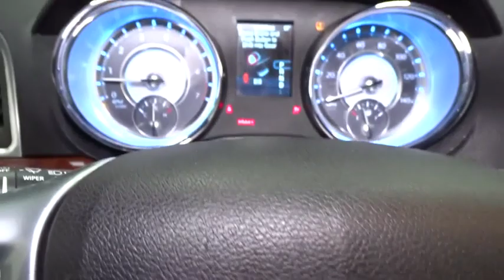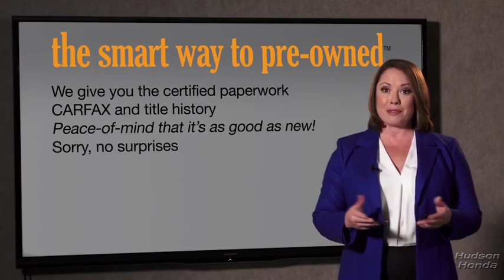2013 Chrysler 300 Hudson, West New York, Jersey City, Tenafly, Paramus, NJ HHDH600247U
Gray  2013 Chrysler 300 available in Hudson, New Jersey at Hudson Honda. Servicing the West New York, Jersey City, Tenafly, Paramus, NJ area.

Hudson Honda
6608 John F Kennedy Blvd

LOOK!, LOW PRICED!, LEATHER!, 6 CYLINDERS!, GOOD SERVICE HISTORY!, POWER WINDOWS, LOCKS, MIRRORS!, ALLOYS!, COME DOWN!, TAKE A LOOK!, TAKE A TEST DRIVE!, TAKE IT HOME!. This 2013 Chrysler 300 is proudly offered by Hudson Honda If you are looking for a vehicle with great styling, options and incredible fuel economy, look no further than this quality automobile. You can finally stop searching... You've found the one you've been looking for. Just what you've been looking for. With quality in mind, this vehicle is the perfect addition to take home. More information about the 2013 Chrysler 300: The 300 presents a luxury big-car design and style at an affordable price. The 2011 redesign gave the 300 an Audi-like appearance and presence, but prices still start around $30,000. The lineup of powerful engines and available all-wheel drive mean the 300 also has performance credibility. Inside, a comprehensive list of standard equipment as well as safety technology means the 300 competes above its class in both features and price. This model sets itself apart with roomy interior, Athletic V8 engines, luxury-style interior touches, available all-wheel drive, and comfortable ride